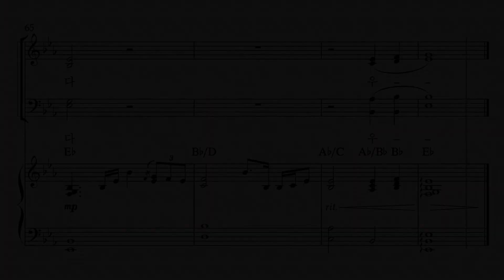다시 복음으로 4부합창 MR (반주음악)